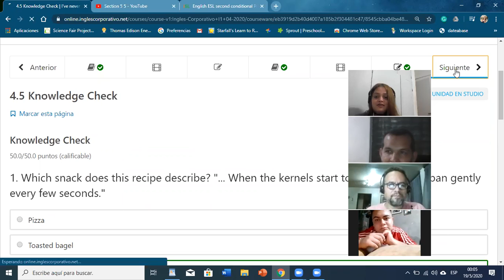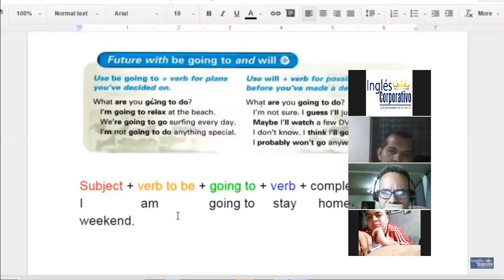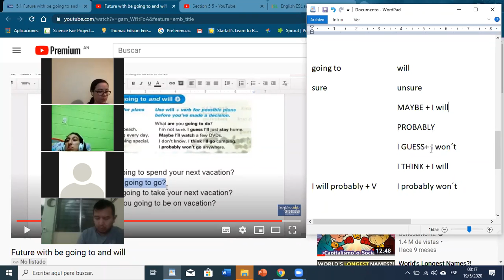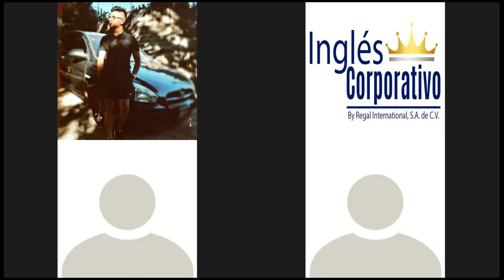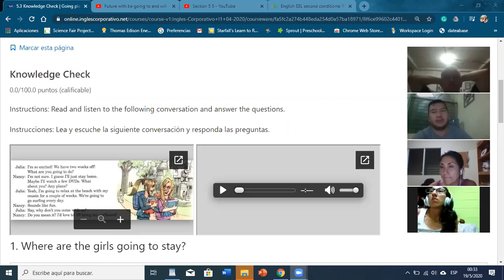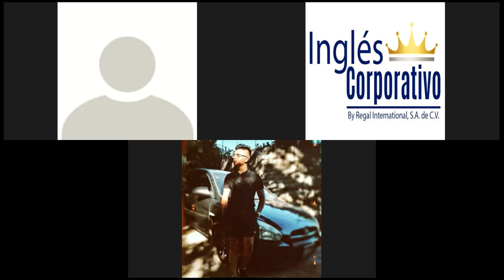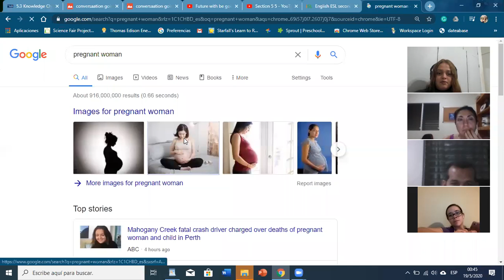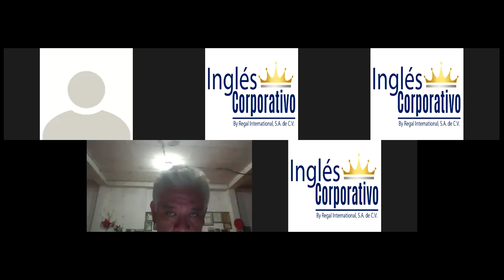Ingles Corporativo- will going to